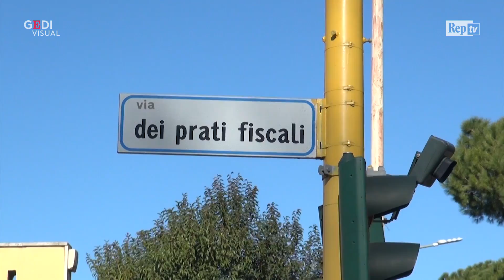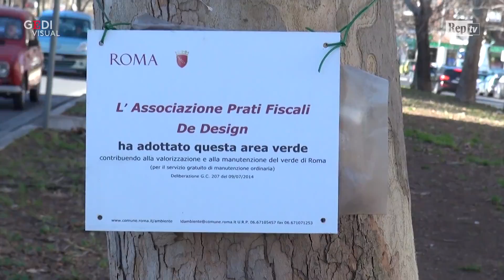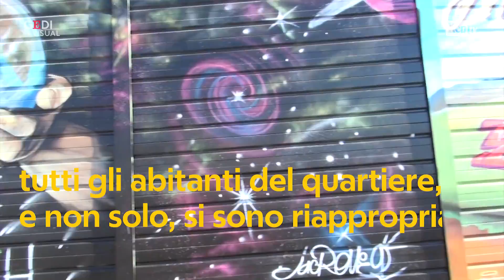La città che resiste, da Prati Fiscali a Torraccia: il distretto dell'arte contro l'abbandono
Centocinquanta commercianti e un dirigente delle Ferrovie in pensione promuovono la bellezza nel cuore del municipio III, con due progetti diversi. Gli esercenti in via dei Prati Fiscali organizzati nell'associazione "Prati Fiscali De Design" fondata circa due anni fa da Farshad Shahabadi hanno adottato i giardini al centro dello spartitraffico tra piazzale Jonio e via Cavriglia, impreziosendo il chilometro di passeggiata verde con le opere d'arte realizzate da una serie di artisti italiani e internazionali. A poca distanza da li, in via Giovanni Faldella, ha sede l'associazione "Arte e Città a Colori" fondata nel maggio del 2017 da Francesco Galvano, un dirigente delle Ferrovie in pensione. Galvano ha messo in rete oltre 250 artisti di fama che hanno riqualificato con le loro opere le stazioni ferroviarie e della metropolitana. Attualmente 100 artisti di strada stanno realizzando il "Miglio d'Arte" nel quartiere di Torraccia, a San Basilio: raffigurano scene contro la violenza di genere e per i diritti dei disabili. Promuovono il rispetto della natura e la pratica dello sport. Così da Prati Fiscali la bellezza contamina adesso anche il IV municipio.  .  .Servizio di Luca Monaco,  .video di Mariacristina Massaro,  .montaggio Valeria D'Angelo